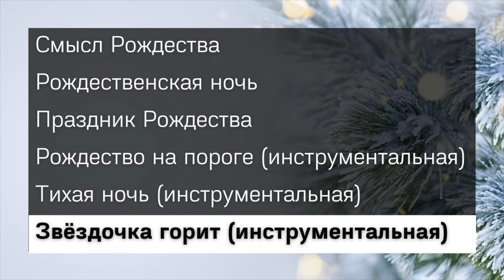ПЕСНИ НА РОЖДЕСТВО || МАРК МЕЛЬНИЧУК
Рождественская христианская музыка, созданная Марком Мельничук. Первые 3 песни являются авторскими, а в следующих трёх инструментальных произведениях аранжировки и запись Марка.

00:00 – Смысл рождества
03:58 – Рождественская ночь
07:33 – Праздник Рождества
10:05 – Рождество на пороге (инструментальная)
13:15 – Тихая ночь (инструментальная)
15:48 – Звёздочка горит (инструментальная)